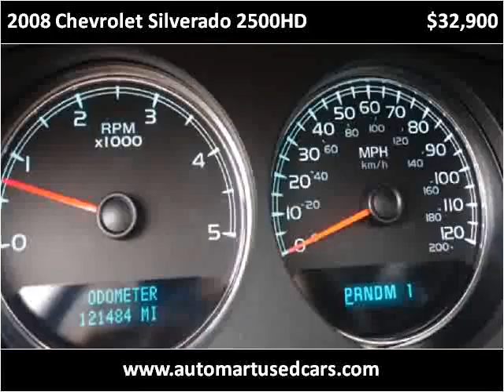2008 Chevrolet Silverado 2500HD Used Cars Derry NH